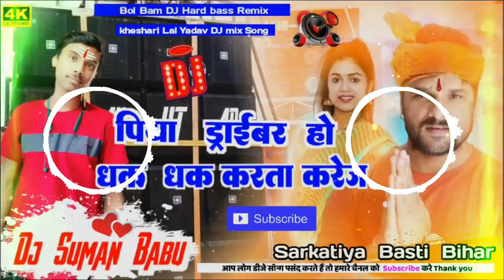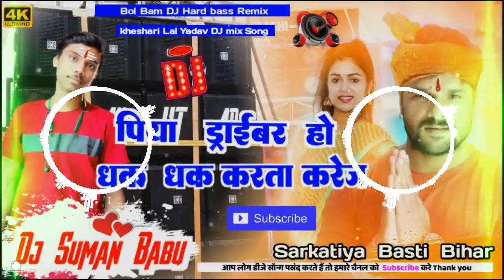🚩Piya draibar Ho 🌹dhak dhak karta karej New Bhojpuri Bol Bam DJ Song Remix kheshari Lal Yadav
Song %=  Piya draibar Ho

album %= Bhojpuri Bol Bam DJ Song

Singer %= kheshari Lal Yadav

MIX by %= DJ Suman Babu Sarkatiya basti no.1

Thank You Friends Visit
अगर किसीको बुरा लगा तो कृपया Comments बॉक्स में या फिर
किसी भी जरिये से जरूर बताये। अगर आपको कोई भी गाना या
वीडियो से खेद है, तो हमें Comment करे 24 घंटे के अंदर Delete
करे।

❌❌🚫so please no copyright 🚫❌❓

follow me farends